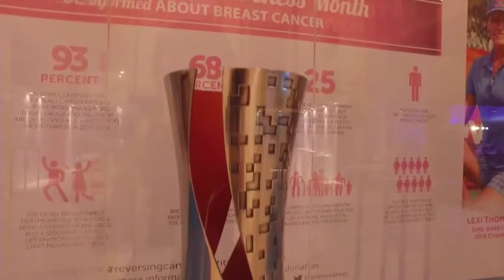Sime Darby LPGA Malaysia 2016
Amazing Welcome Reception